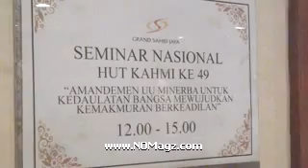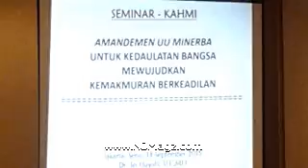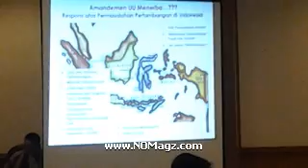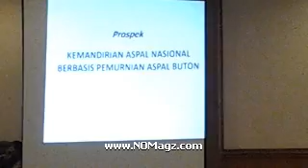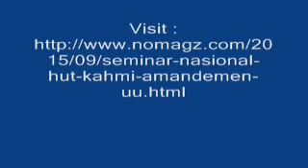Seminar Nasional HUT KAHMI Amandemen UU Minerba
Tempat :
Ballroom Candi Singosari, Hotel Grand Sahid Jaya
Jalan Jenderal Sudirman No. 86, Daerah Khusus Ibukota Jakarta 10220

Opening Speach:
Viva Yoga Mauladi (anggota F-PAN DPR RI)

Narasumber:
    H. Totok Daryanto, S.E. (Anggota DPR RI Fraksi PAN)
    Ir. H. Harry Poernomo (Anggota DPR RI Fraksi Gerindra)
    Mercy Chriesty Barends, ST (Anggota DPR RI Fraksi PDIP)
    Dr. Tri Hayati, S.H., M.H (Wakil Ketua Program Pascasarjana Fakultas Hukum UI)
    Prof. Dr. La Ode Kamaluddin (Ketua Dewan Pakar Majelis Nasional KAHMI)
    Eva Armila (Ketua Pelaksana Revisi UU Minerba Perhimpunan Alhi Pertambangan – Perhapi)
    Prof. Irwandi Arif (Ketua Umum Indonesian Mining Institut)

Penyelenggara :
    Majelis Nasional Korps Alumni Himpunan Mahasiswa Islam (MN KAHMI)
    Pusat Studi Politik Pembangunan Daerah (PSP2D)